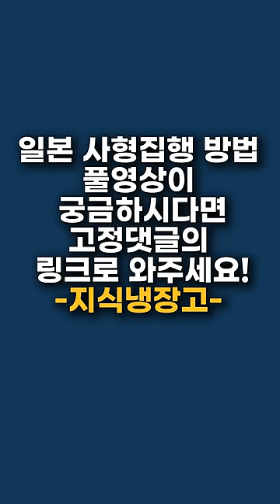일본의 사형 집행 방법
얼마전에도 사형을 집행한 일본의 사형 집행의 흐름을 짧게 만들어보았습니다. 풀버젼 영상은 링크로 와주세요